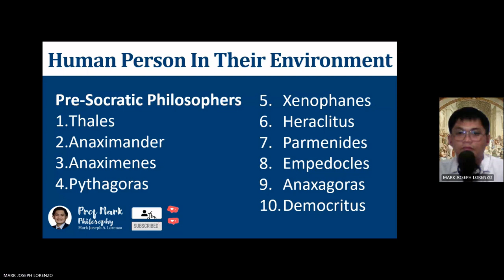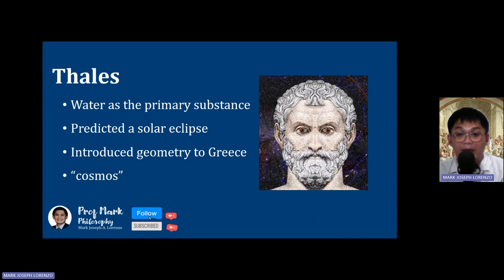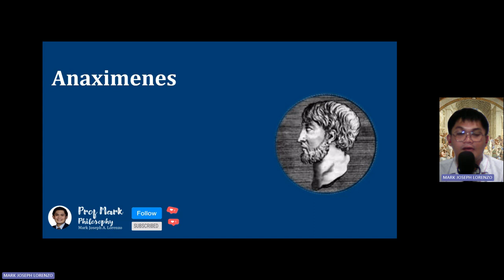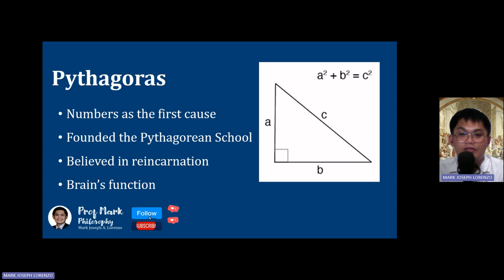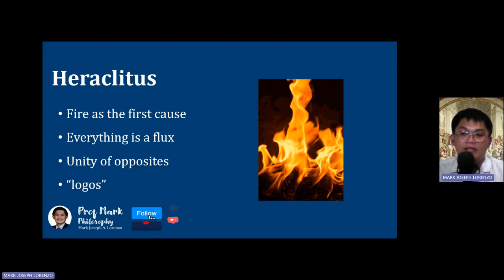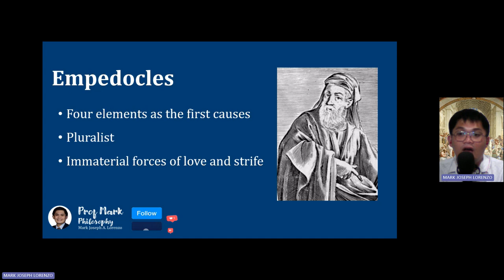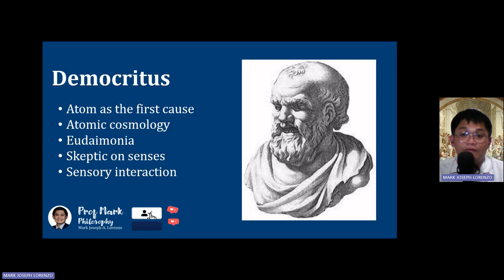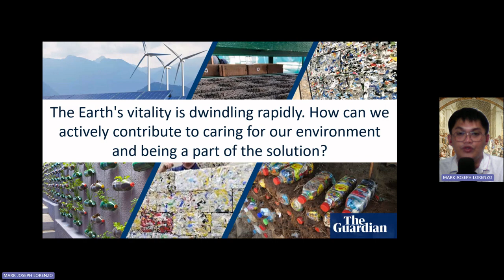Human Person in His or Her Environment (English)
DepEd K-12 Senior High School
uman Person in His or Her Environment
Thales, Anaximander, Anaximenes, Pythagoras, Xenophanes, Heraclitus, Parmenides, Empedocles, Anaxagoras, and Democrity
Natural Science, Naturalism, Environment
Philosophy, Education, Ethics
Introduction to Philosophy